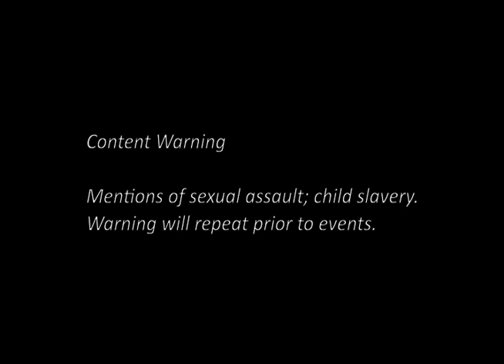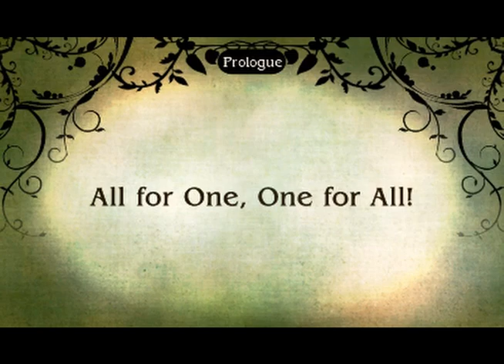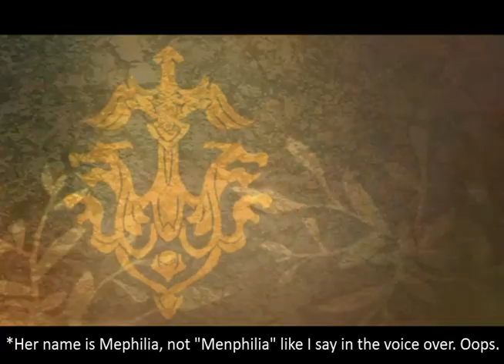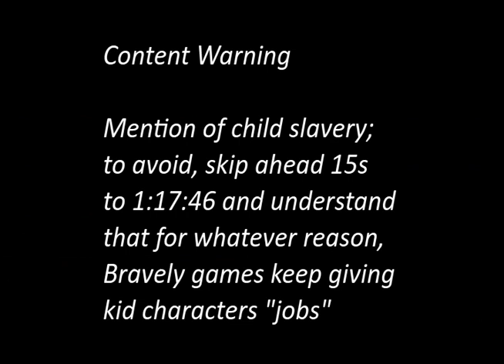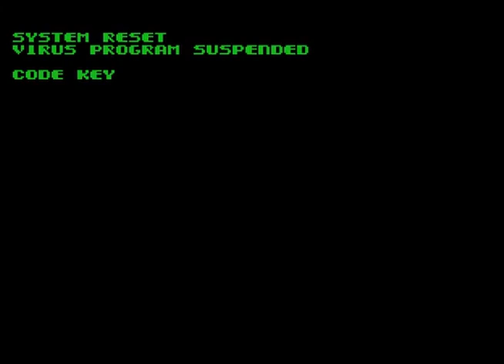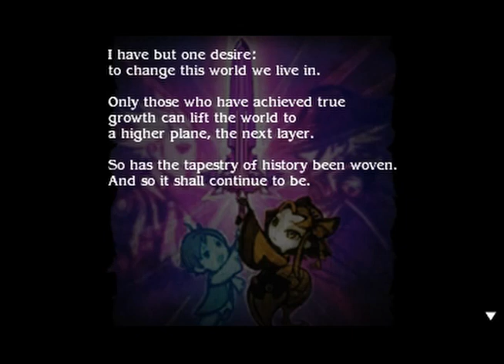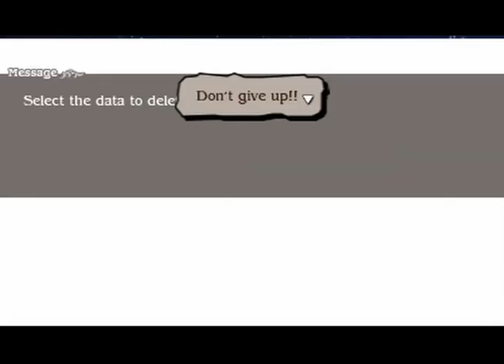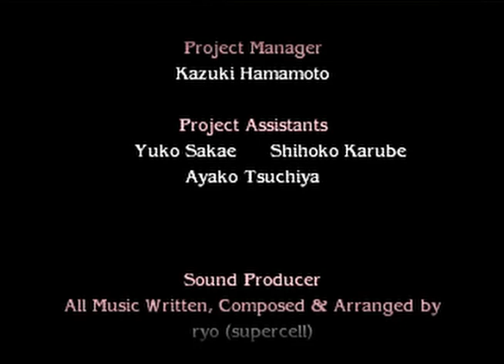Bravely Second is a Confused Mess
A jeremiad.

All music is from the game itself, noted by the in-game title.

The comic appearing in chapter 1 is (c) 2021 chuuurls, used with permission